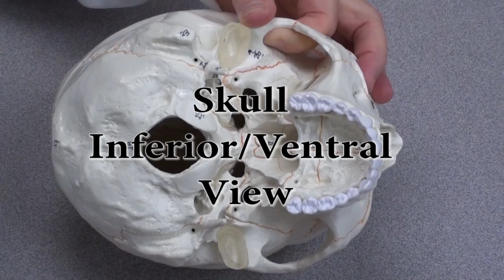Skull Ventral view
The ventral view of the skull is briefly described.